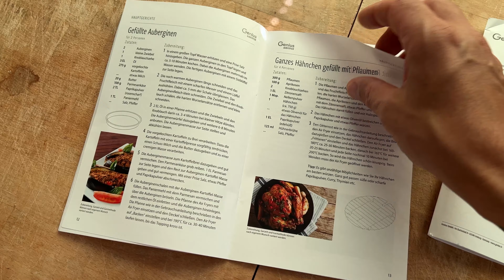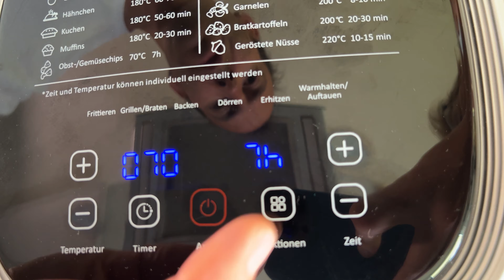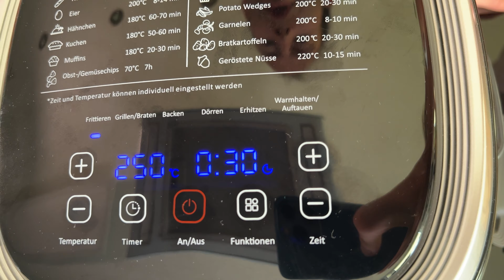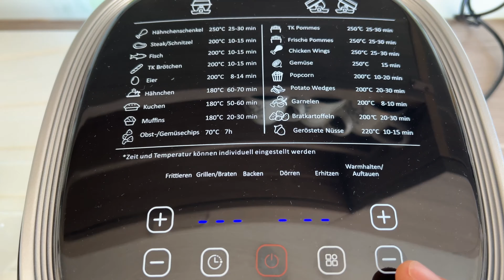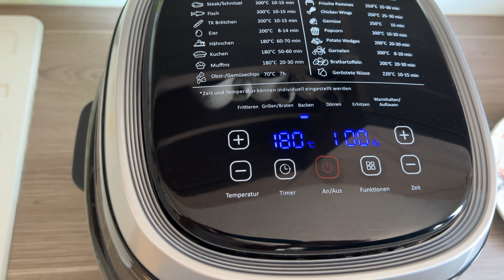Genius Airfryer ausführlicher Test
Genius Airfryer Test

Wir haben von Genius den Airfryer zum testen bekommen, und machen das in einem ausführlichen Testvideo
Hier die Timestamps

00:00 Begrüssung
00:37 kleine Vorschau
01:07 Was ist im Lieferumfang
02:33 Gerät in grossaufnahme
03:04 Fassungsvermögen
03:18 genialer Griff
05:26 Rezeptheft
06:10 Zange
06:58 Grillplatte
07:32 Steak machen
10:42 kein Rauch
11:47 Preis
15:27 Rotierfunktion simuliert
19:11 Live Rotation
19:51 Stromkabel
20:17 Lautstärke
22:09 semmel backen
23:48 Pommes fertig
24:51 Reinigung
27:04 Pommes Knuspertest
27:54 Brathuhn machen
31:44 Fazit

Lg Michi und Rebecca

Ihr könnt mich dort auch sehr unterstützen wenn ihr mir auf Twitch ein Abo gebt. Als Amazon Prime Kunde kann man das einmal im Monat gratis machen :)

Kostenlose unterstützung geht auch wenn ihr auf diesen Link klickt bevor ihr was auf Amazon bestellt

Dieses Video wurde mit dieser Kamera aufgenommen

Mein Mikro

Mein Handy mit dem ich auch filme

Gewürz was ich sehr empfehlen kann, ich tus immer in mein Kaffee

mit einem Klick auf diese Links ünterstützt Ihr diesen Kanal wenn Ihr etwas bestellen würdet. Es ist für euch nicht teurer, aber Ihr helft mir auf bessere Ausrüstung für meine Videos zu sparen

Facebook  Kochlust
Twitter      Kochlust
Instagramm Kochlust_youtube
Twitch  Kochlust